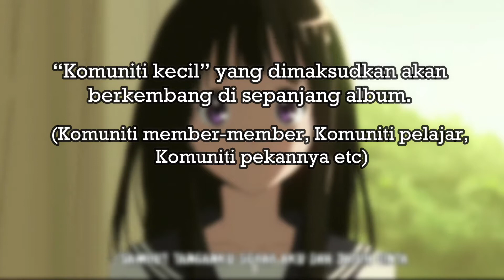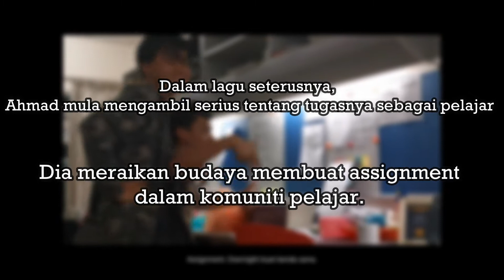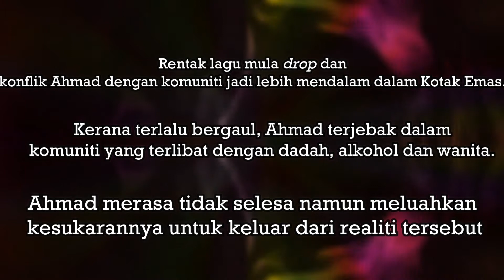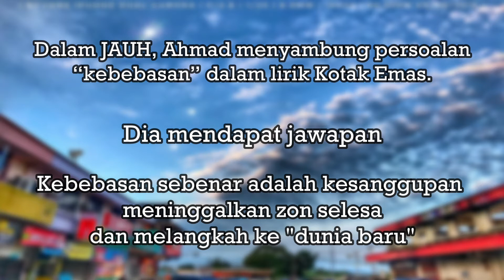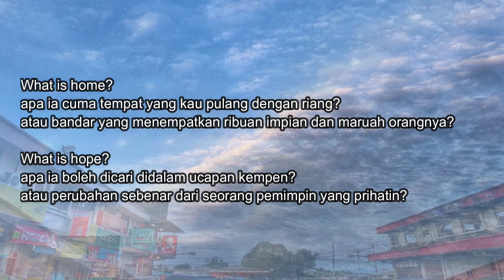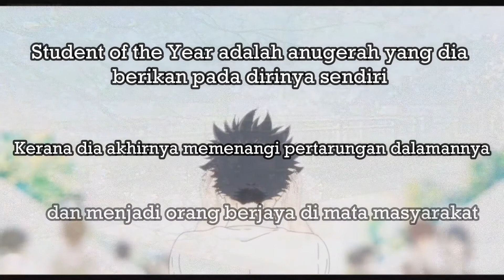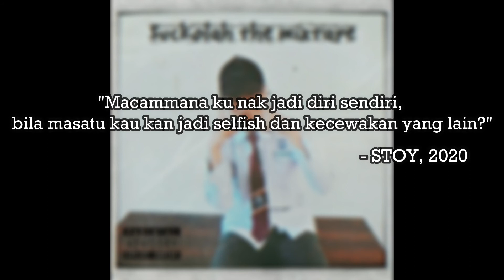Suckolah the Mixtape analysis (Part B)